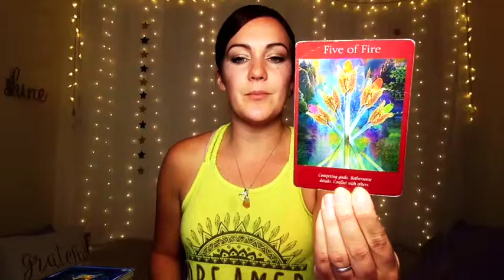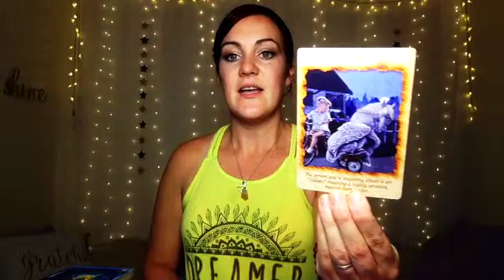Daily Tarotscope Forecast 🌟Taking The Reins Of Your Life 🌟March 12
Find my EXCLUSIVE CONTENT on The Leo King's New App FUTURE LIFE 🌟Check out Future Life Here:

🌟About The My Best Self Project🌟

Uncover the Tools and Resources to Unleash Your Inner Magic through Daily Tarotscope Forecasts, Tutorials, Guided Meditations, Printables and MORE! Check it out:

🌟Plus, find Beautiful, Rustic Handcrafted Decor & Gifts to Bring Good Vibes and Sparkle to your home are now available in our new store: The My Best Home Project!